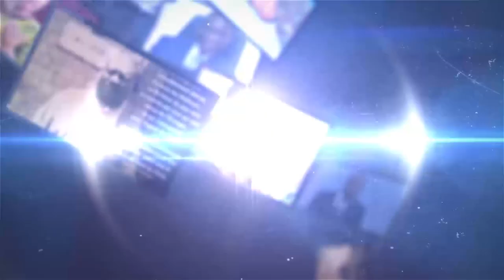🌍 RDC : PEUPLE CONGOLAIS BA TOMBOKI NA DÉCISION YA NGOBILA PONA KOFONGOLA BA EGLISES